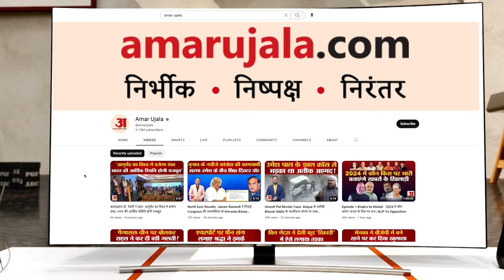Ayodhya Ram Mandir : आज से शुरू हो गए अनुष्ठान, 22 जनवरी तक हर दिन ये हस्तियां बांधेंगी समां